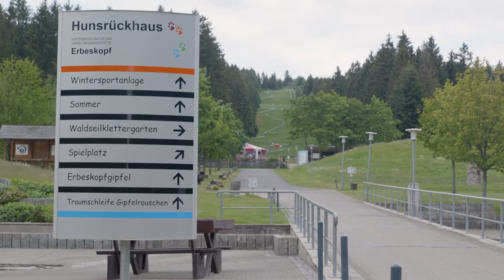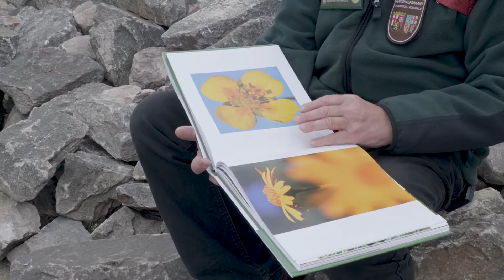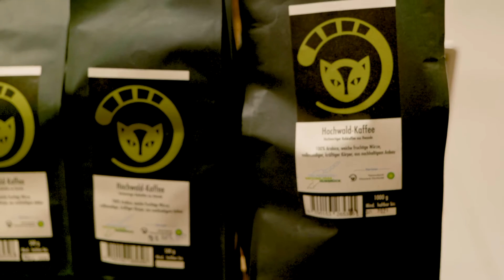Gunilla reist - Im Nationalpark Hunsrück-Hochwald